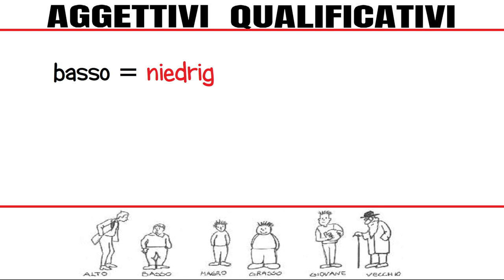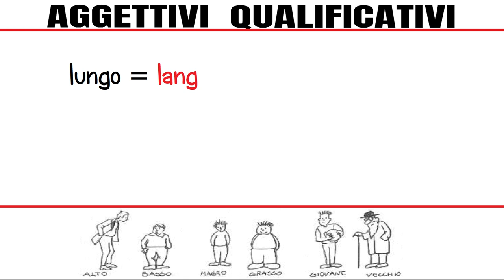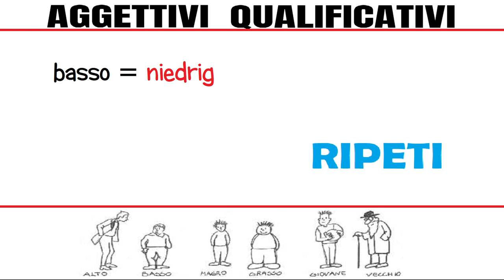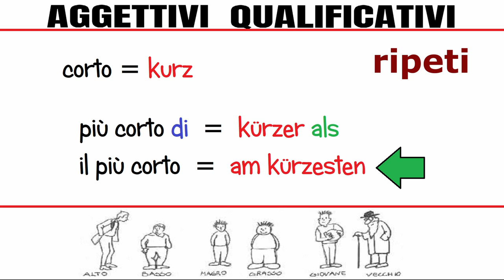tedescofacile TEDESCO FACILE #234 --- AGGETTIVI QUALIFICATIVI - 07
GLI AGGETTIVI QUALIFICATIVI -- Settimo gruppo --

alto = hoch
basso = niedrig

corto = kurz
lungo = lang